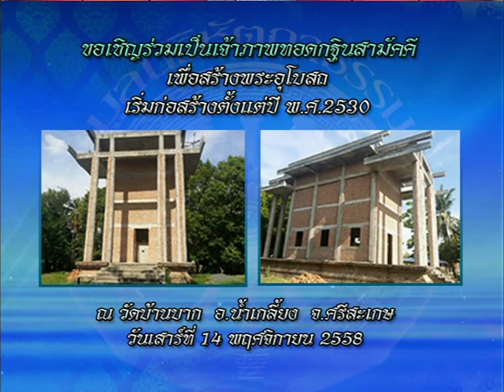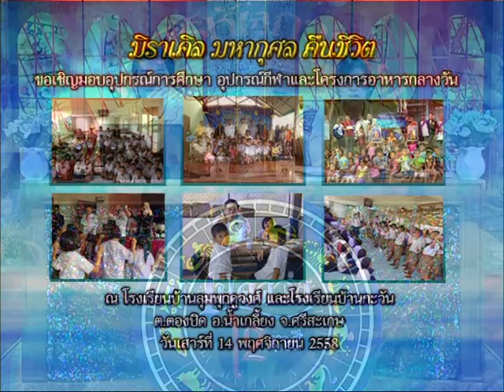รายการเปิดดวง 12 ราศี | 13/11/58 | EP 1/4